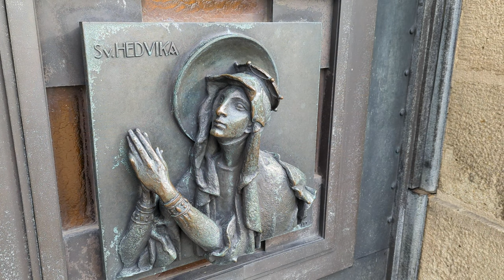Hostýnské vrchy - přes kopce až k Bazilice (28 km) - 4K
Krásný hike přes několik vrcholů (Pardus, Čerňava, Hostýn) Hostýnských vrchů až k Bazilice Nanebevzetí Panny Marie.

Jaký hike mě čeká 00:00
Pardus 00:53
Čerňava 01:59
Vodní kaple 03:30
Bazilika Nanebevzetí Panny Marie 03:48
Jaký to byl hike 04:47